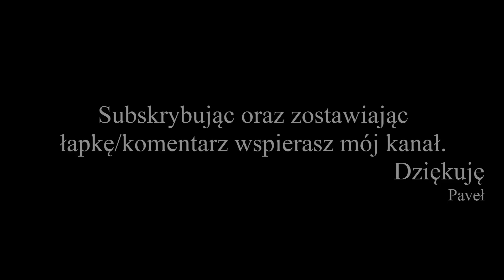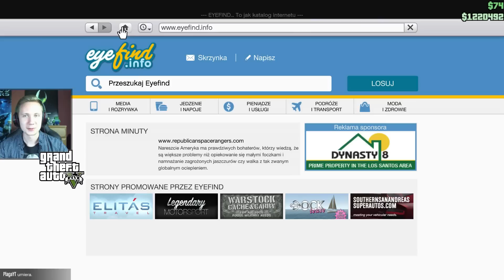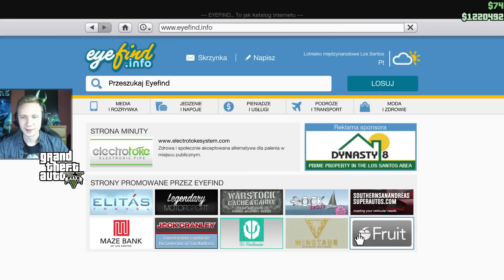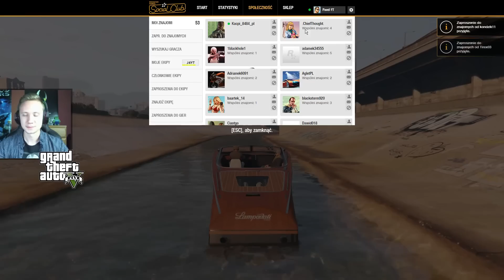GTA 5 PC Online Po Polsku [#51] Batyskaf Online?